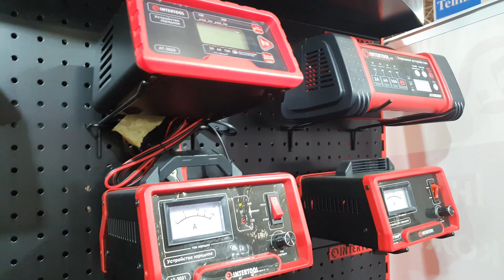Садовая техника intertool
Садовая техника intertool - реальные отзывы - как оно есть - наш сайт - Техника для дома и сада INTERTOOL отзывы отличные